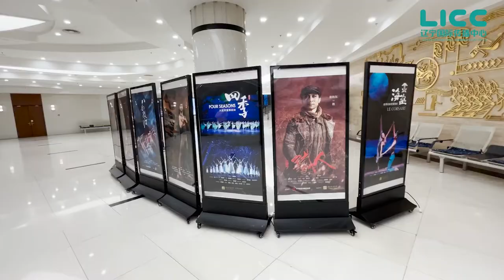Liaoning Ballet of China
The Great River, the performance season of Liaoning excellent stage art works, recently opened in Liaoning Grand Theater. Spartacus, Swan Lake and Star Gala are all brilliant performances offered by Liaoning Ballet of China. Among them, Spartacus is a co-work with Russian ballet artists; Swan Lake with Austrian choreographer Malakhov; Star Gala is a collection of wonderful clips of Chinese and foreign ballet works in recent years. Most of the major dancers have won awards in the International Ballet Competition.

Liaoning Ballet, founded in 1980, is one of the famous ballet troupes in China. Since its establishment, it has not only created a large number of excellent works, but also cultivated a group of world-renowned ballet dancers. At present, excellent dancers from Liaoning Ballet can be seen in many countries, like Netherlands. In rehearsing world classical ballet works, Liaoning Ballet is committed to tell Chinese stories with Chinese style while actively exploring the Chinese ballet school. Over 40 years on, the Liaoning Ballet has gained world reputations with its domestic and foreign dances such as Swan Lake, Pirates, Nutcracker, Gisele, Raymond, Spartacus, Romeo and Juliet, The Peacock’s Gallbladder, Ghadamerlin, The Moon Reflected In Er-quan and Butterfly Lovers.